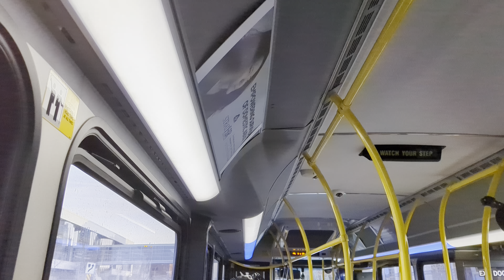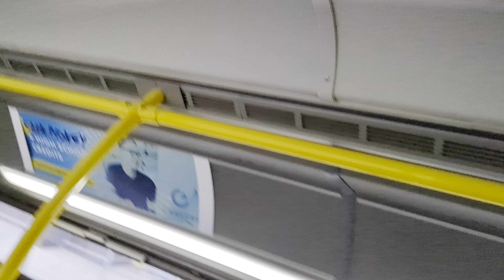ETS Bus 2019/2020 New Flyer XD40 #7172 On 110X Downtown Express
From 109th Street & 105th Avenue, By MacEwan University, Near Ice District To 102nd Street & MacDonald Drive, By Veteran's Park, in The Downtown Area, in Edmonton Alberta.